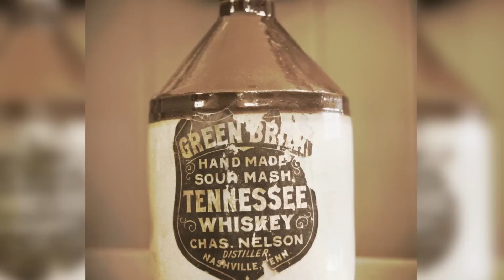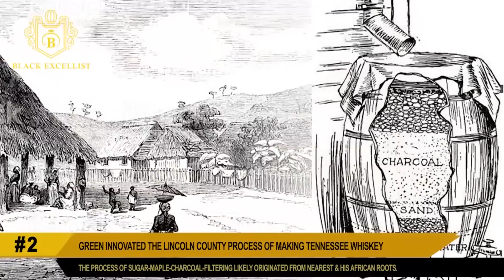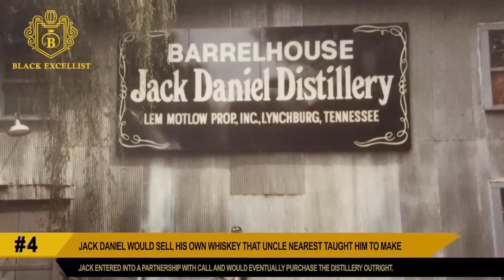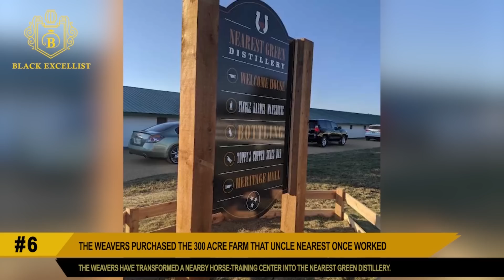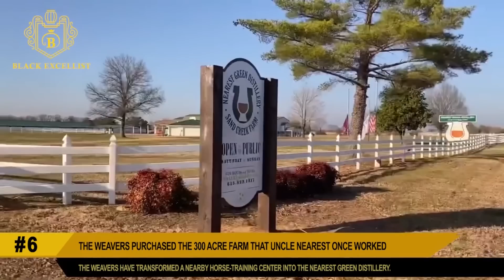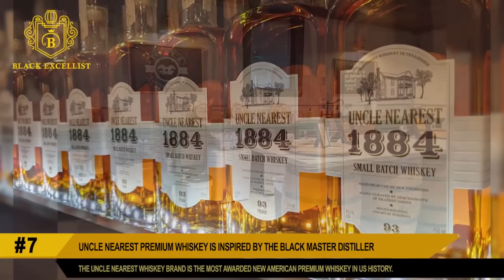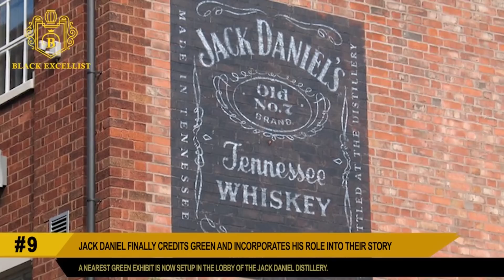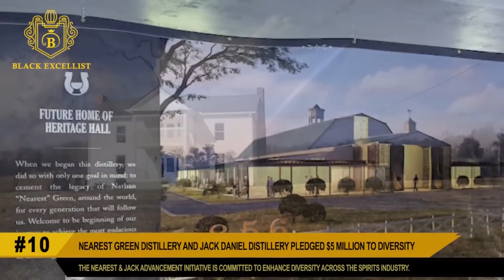The Legacy of Nathan "Uncle Nearest" Green - Master Distiller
Black Excellist:  10 Things to Know About Nathan "Uncle Nearest" Green
Left out of history books and historical accounts are men like Nathan Nearest Green who provided more than just physical labor. Enslaved men not only made up a significant portion of the distilling workforce, but they often provided the expertise or provided crucial roles in the whiskey-making process.  In the same way that white rock-and-roll stars, inventors, and cookbook authors often appropriated music, innovations, and recipes from enslaved black people, white distillery owners took credit for the whiskey and the billion-dollar process that it relies on today.

There were many other men and women like Nearest Green, scattered around the South, who were not give their just due for the contributions they made.  Thus, we want to give acknowledgment and celebrate these Black Americans who are not given nearly enough attention and credit for their ingenuity.

Info Sources: Wikipedia.org, DailyMail.com, New York Times